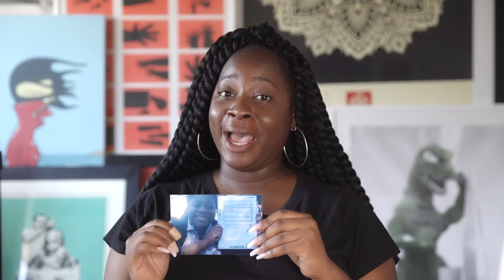Engineering Myth vs Reality with Mimi-Isabella Nwosu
First in our new series! Civil Engineer Mimi-Isabella busts some myths about engineering. Can engineers fix everything? Do you have to be a genius to become an engineer? Are all engineers boring white guys?...

Mimi-Isabella is an Assistant Materials Engineer at Sir Robert McAlpine. In 2018 she completed her degree in Civil Engineering at the University of Portsmouth and after taking her placement year she knew that she wanted to work in the varied and challenging field of construction.

Mimi-Isabella was nominated as one of the 'Top 500 most inspiring and influential people in the UK's construction industry' at The London Build Expo 2019 and was also awarded the role of a ‘Diversity in Construction ambassador'.

Mimi-Isabella Nwosu Links
My biggest achievement this decade - How I became a Civil Engineer